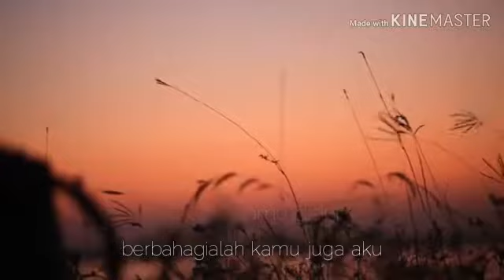Metafora Harapan - Purandara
puisi by Zahwa Tito Rayhan
pengisi suara by Zahwa Tito Rayhan
Editor by Hasby Osama